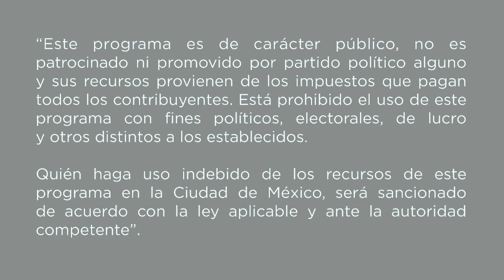Mini alfombra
El siguiente tutorial te da una guía, para llevar a cabo un textil con la técnica de alfombra, que tiene origen en Turquía, conoce la lista de materiales a continuación.

Taller: Telar de cintura
Tallerista: Daniela Rodríguez Ibarra

“Este programa es de carácter público, no es patrocinado ni promovido por partido político alguno y sus recursos provienen de los impuestos que pagan todos lo  contribuyentes. Está prohibido el uso de este programa con fines políticos, electorales, de lucro y otros distintos a los establecidos”.